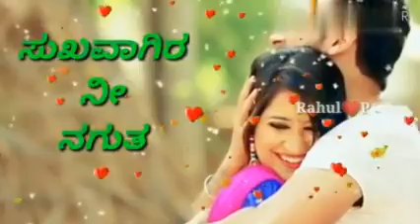Kannada janapada WhatsApp status